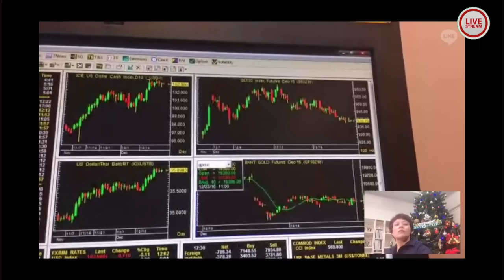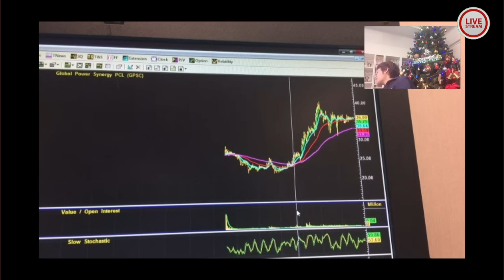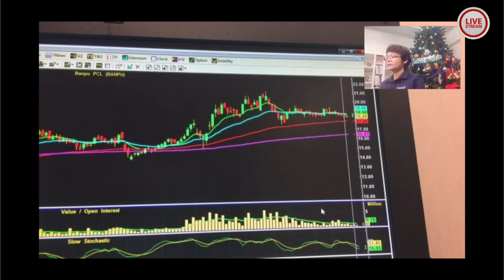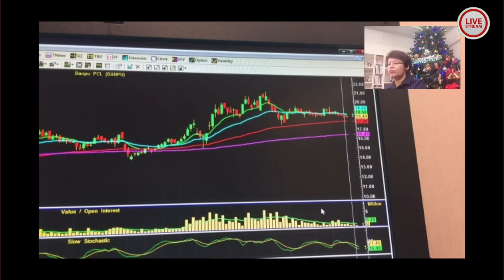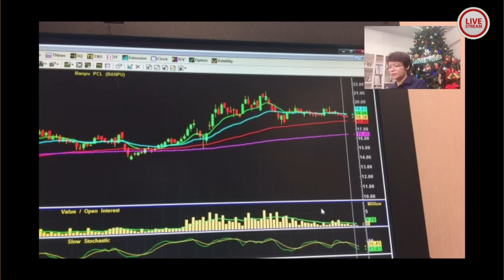นิพนธ์ สุวรรณประสิทธิ์ 23-12-59 on BL&L (Live Streaming)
วิเคราะห์เทคนิคกับ กรรมการผู้จัดการใหญ่ บล.ไอร่า จำกัด (มหาชน)